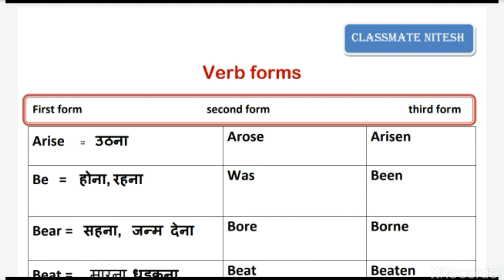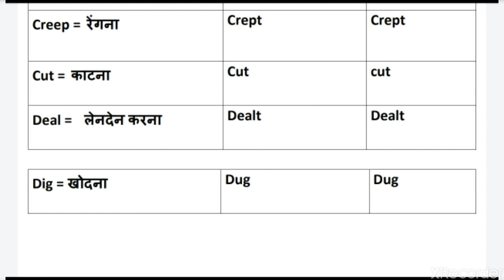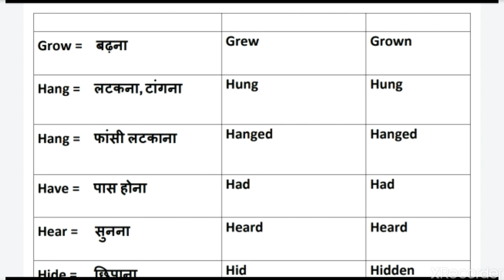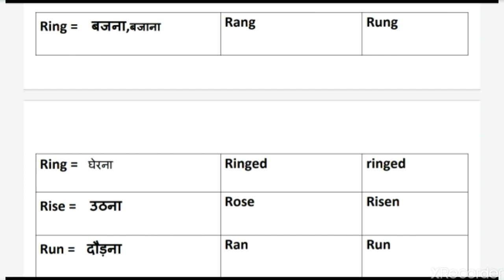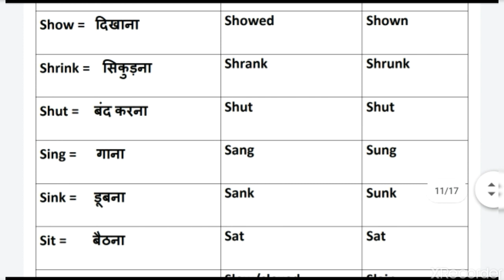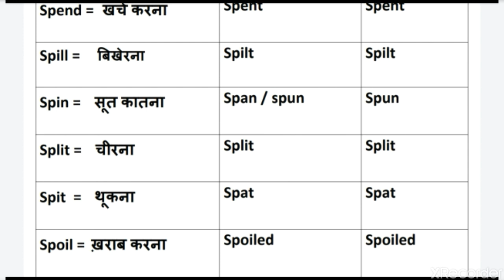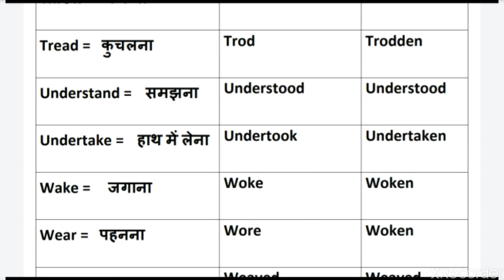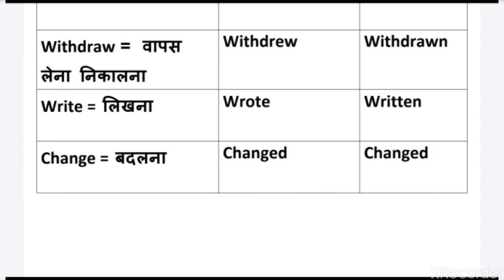क्रिया के प्रकार part - 2 || verb forms in English grammar in Hindi || classmate nitesh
Hello friends.        🙏🙏🙏

Today's Topic :- '' verb forms "

 My name is Nitesh and you are watching Classmate Nitesh.

About video 👇👇

 Friends in this video we are discussing about  verb forms in English through Hindi. so don't skip this video.

 the bell icon to find my video First.

Your Classmate Nitesh